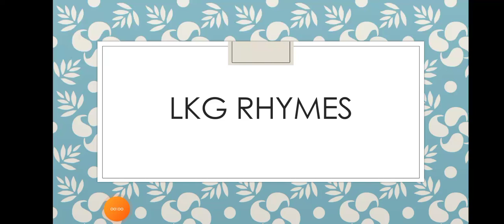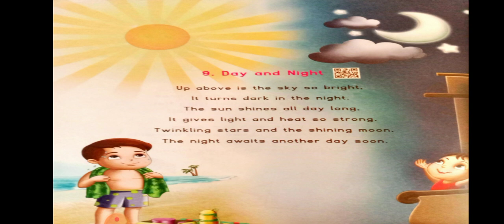lkg rhymes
5/1/22